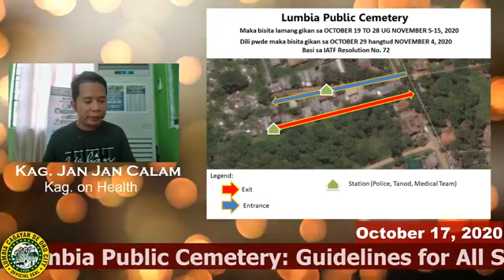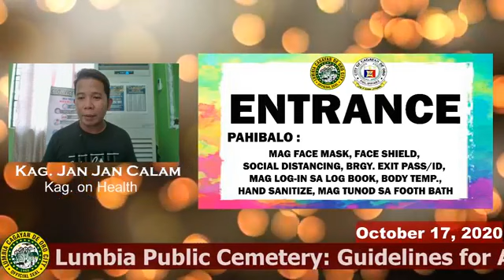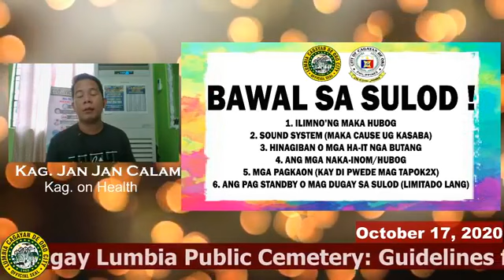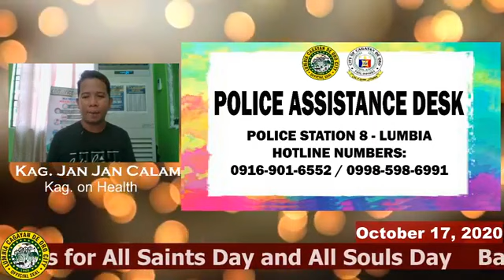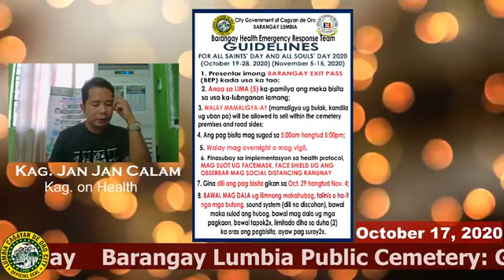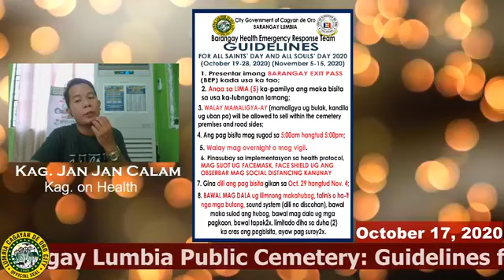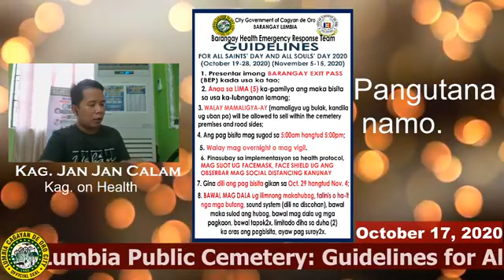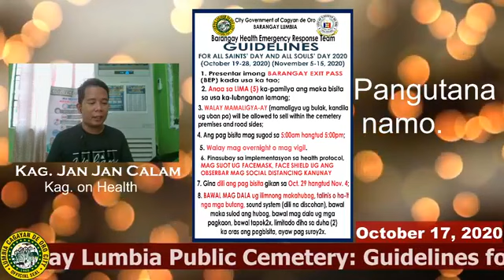Pahimangno sa tanan mo bisita sa Lumbia Public Cemetery Oct. 19 - Oct. 28 and Nov. 5- Nov. 15, 2020